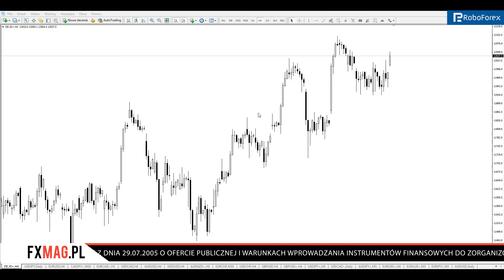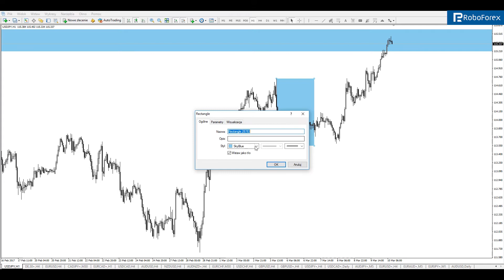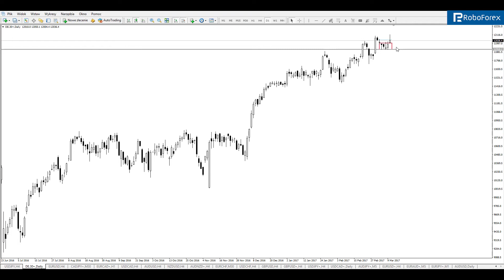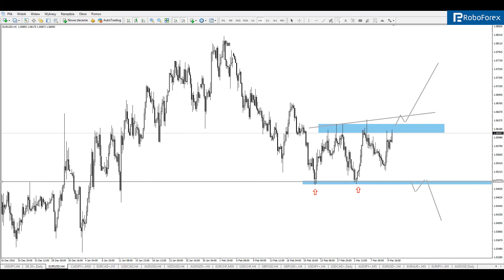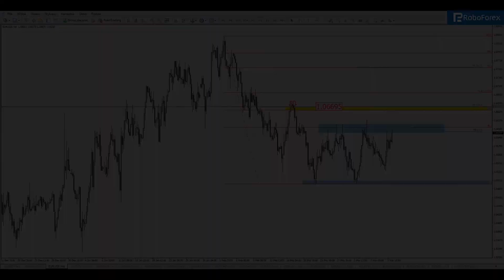Rynkowy Briefing - rynki przed payrollsami (Łukasz Stefanik)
Łukasz Stefanik zaprasza na dzisiejszy briefing, w którym przeprowadza analizę harmoniczną par walutowych EUR/USD, USD/JPY oraz indeksu DAX na 10 marca 2017.

FxMag - Twoja codzienna dawka rynku Forex.